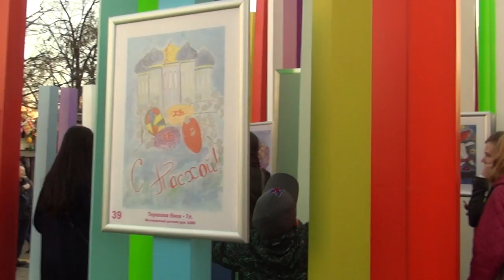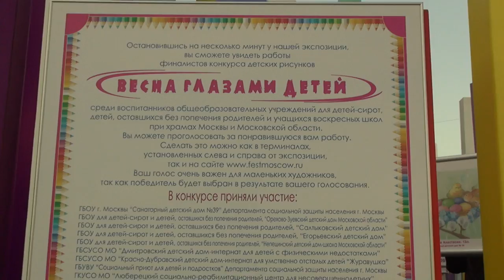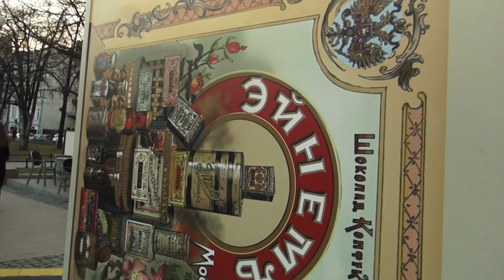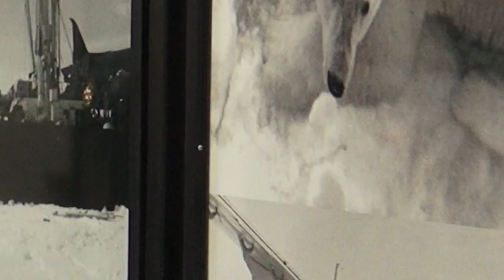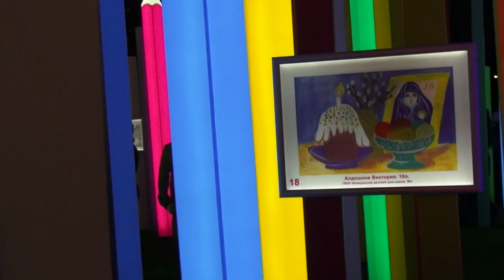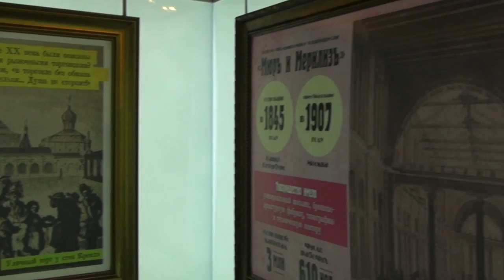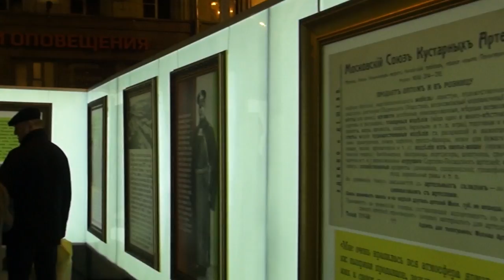Пасхальный фестиваль на Тверской